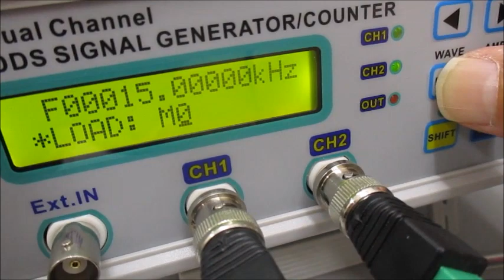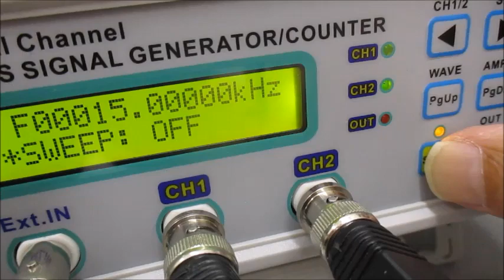超音波システム（音圧測定解析、発振制御 100MHzタイプ）